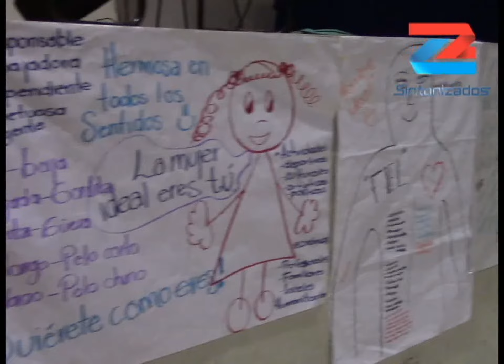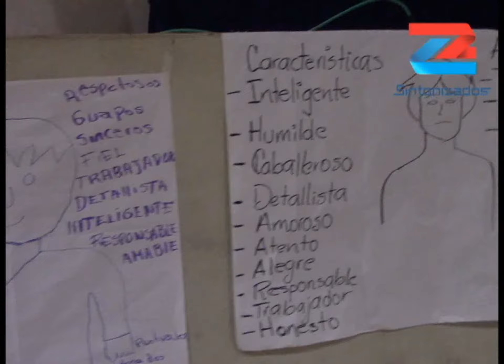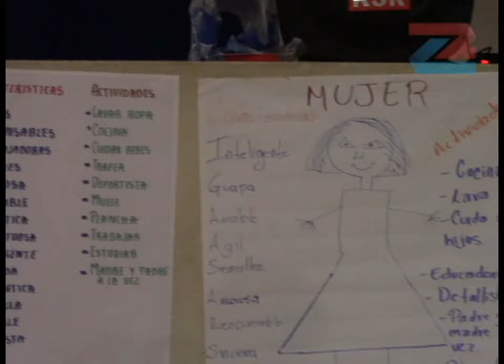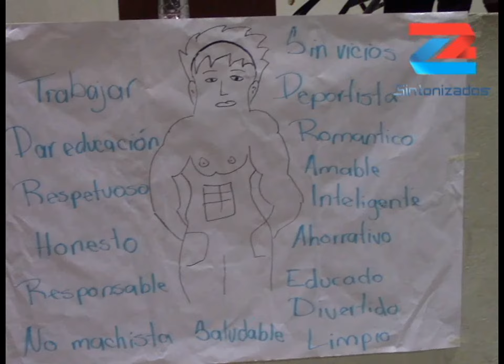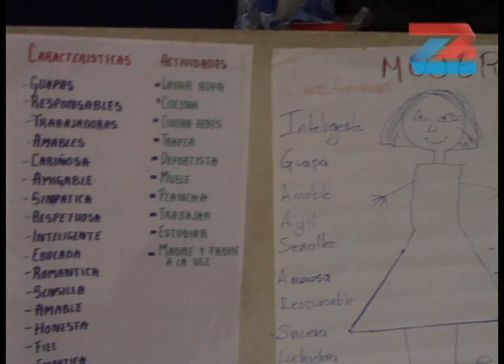Bachilleratos Generales de la Zona de Zacapoaxtla Participan en Programa "Valorarte"